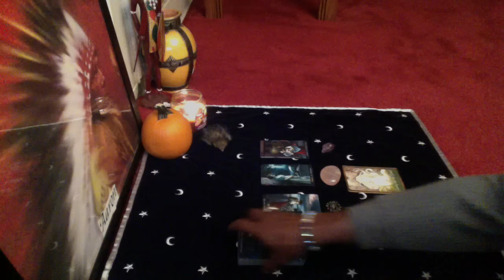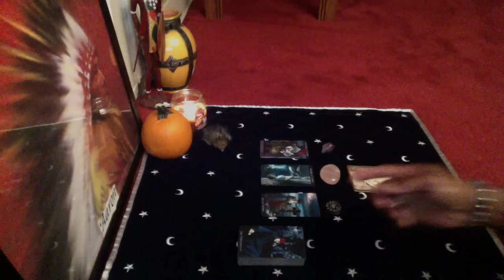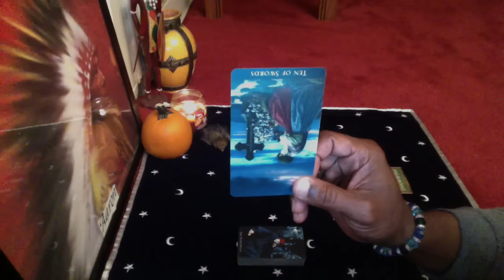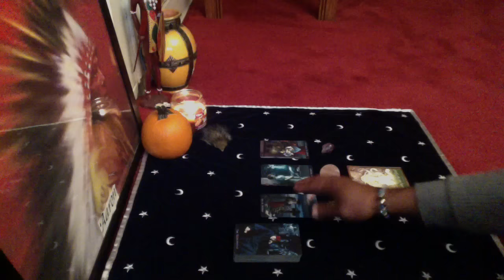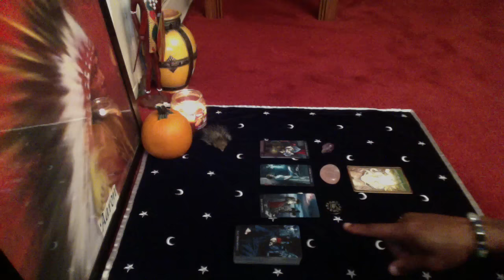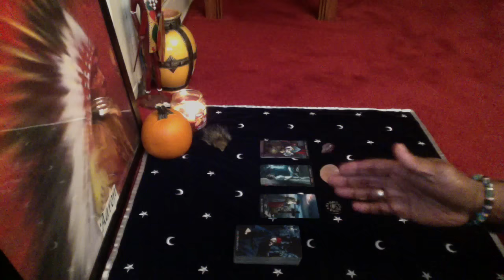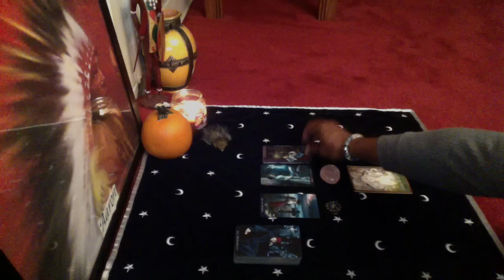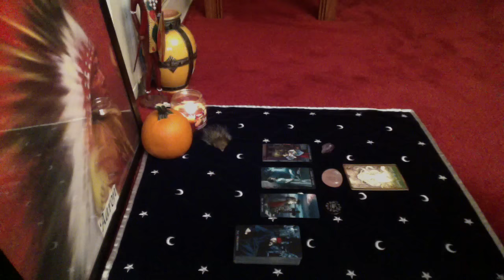AQUARIUS GENERAL READING OCT 6th-13th, 2015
Bohemian Gothic Tarot by Karen Mahony
Faery Oracle by Brian Froud and Jessica MacBeth

LOVE & LIGHT!!!